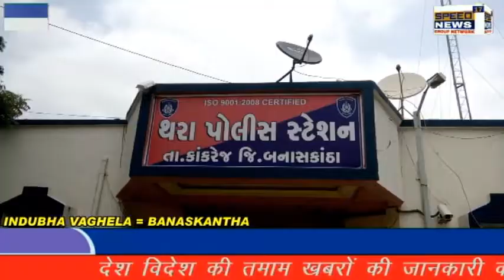BANASKANTHA ખાનગી બાતમી ના આધારે એલ.સી.બી.બનાસકાંઠા પોલીસ મળી મોટી સફળતા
ખાનગી બાતમી ના આધારે એલ.સી.બી.બનાસકાંઠા પોલીસ મળી મોટી સફળતા
           એચ.પી.પરમાર પોલીસ ઇન્સ્પેકટર તથા આર.જી.દેસાઈ પોલીસ સબ ઇન્સ્પેક્ટર એલ.સી.બી નાઓ ના માર્ગદર્શન મુજબ
                                                                                                                       હેડ.કોન્સ વદુજી,તથા પો.કોન્સ ધર્મેન્દ્રસિંહ, કિસ્મતજી જયપાલસિંહ, ભરતભાઈ, અશોકભાઈ પ્રકાશભાઇ એલ. સી.બી. ના માણશો થરા પો.સ્ટે. વિસ્તારમાં પેટ્રોલીંગમાં હતા તે દરમિયાન ખાનગી રાહે હકીકત મળેલ કે એક અશોક લેલેન્ડ ગાડી નંબર GJ-01-DU-0522 માં ભારતીય બનાવટનો વિદેશી દારૂ ભરી દિયોદર થી થરા તરફ આવનાર છે જે બાતમી હકીકત આધારે મેડકોલ ગામે હનુમાન મંદિર પાસે ના  રસ્તા પાસે વોચમાં હતા તે દરમ્યાન હકિકત વાળી અશોક લેલેન્ડ ગાડી આવતા તેને પકડી પાડી  ગાડીમાં ચોર ખાનું બનાવી ભારતીય બનાવટના વિદેશી દારૂની  બોટલ નંગ-૯૨૯/- કિ.રૂ.૯૨૯૦૦/-તથા મોબાઈલ નંગ-2 કી.રૂ.10,000/- તથા અશોક લેલેન્ડ ગાડી કી.રૂ 3,00,000/- સાથે એમ કુલ કિ.રૂ.4,02.900/-ના મુદ્દામાલ સાથે મળી આવતાં ગાડી ચાલક  ૧) રફીક મહમંદ ભાઈ ઓઠા રહે. જોસિપુરા .જી. જૂનાગઢ (2) મેહુલ ભીખુભાઈ ધારિયા  રહે. બાબા પીપળીયા તા જેતપુર જી. જુનાગઢા વાળાઓને પકડી પાડેલ તેમજ માલ મંગાવનાર કપિલ પંજાબી (સિંધી) રાજકોટ વાળાઓ વિરુદ્ધમાં પ્રોહીબીશન એક્ટ મુજબ થરા  પોલીસ સ્ટેશને કાયદેસરની કાર્યવાહી કરેલ છે.
સ્પીડ ન્યૂઝ 17 ડિજિટલ લાઈવ બનાસકાંઠા
કાંકરેજ ઇન્દ્રસિંહ વાઘેલા